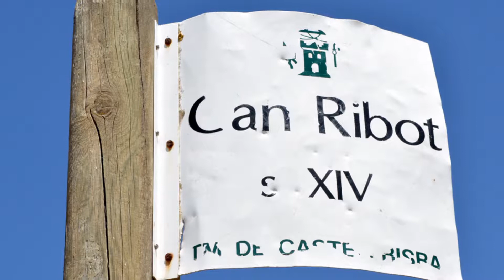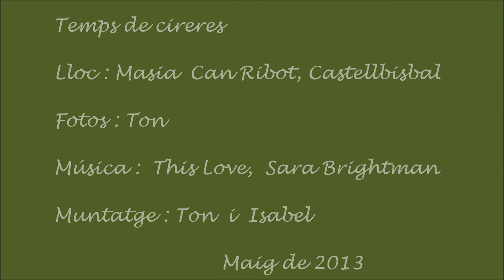Can Ribot Temps de cireres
Aquest reportatge és el procés de la collita de les cireres en un camp de Castellbisbal